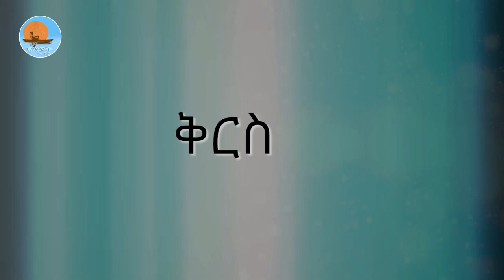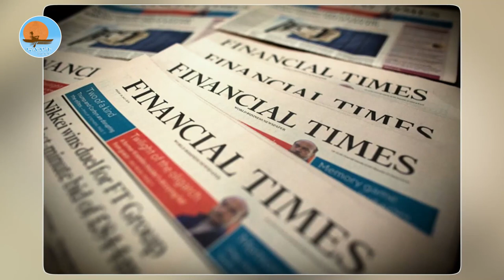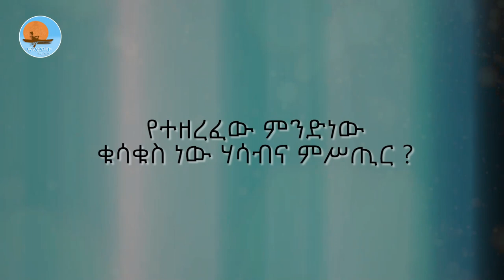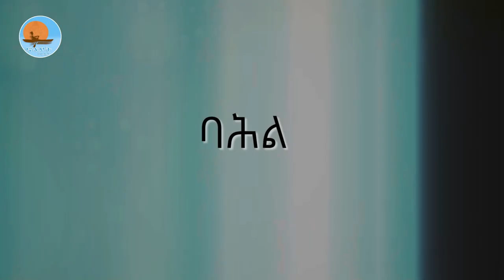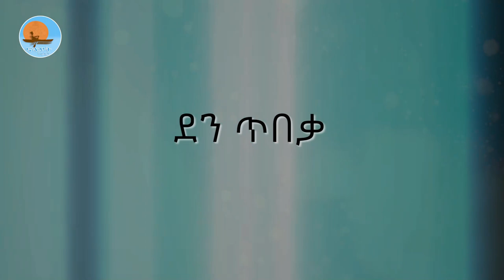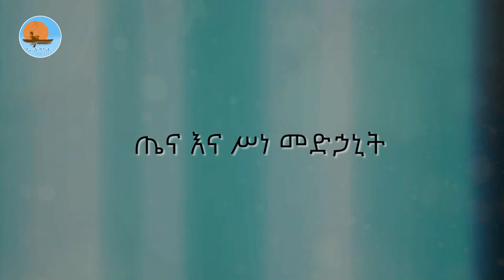የኢትዮጵያ ቤተክርስቲያን አበርክቶ - ክፍል ፫ | notiat_media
ኖትያት ሚዲያ
በሕብረት እንቁም